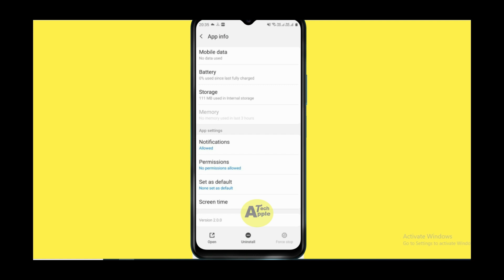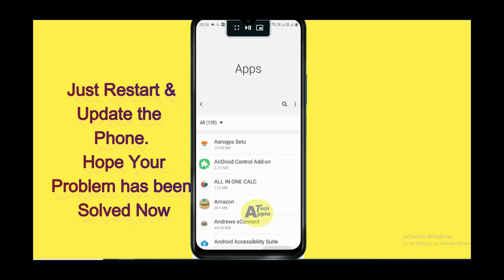How to Fix Coach Bus Simulator App Not Responding Problem Android & Ios - Not Open Problem Solved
With the help of this video you can easily fix the Coach Bus Simulator App not responding on your mobile phone. Please follow the same procedure which is very helpful for resolving this problem to run the app again.